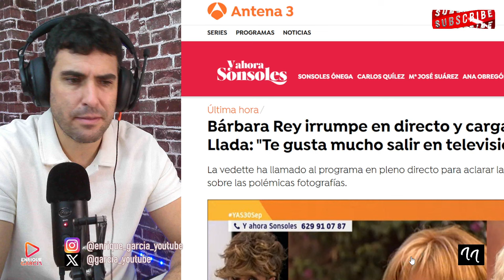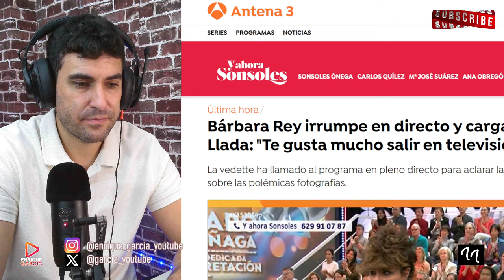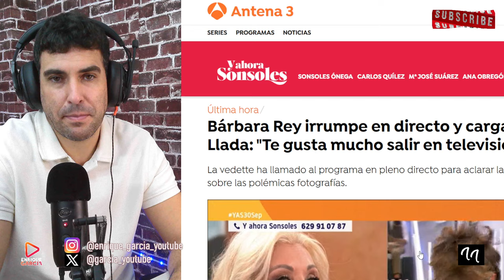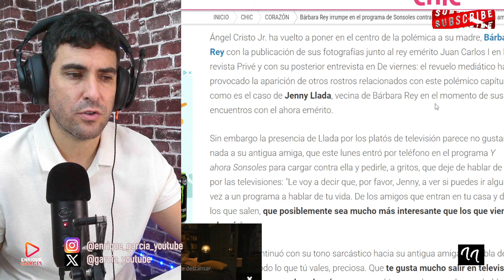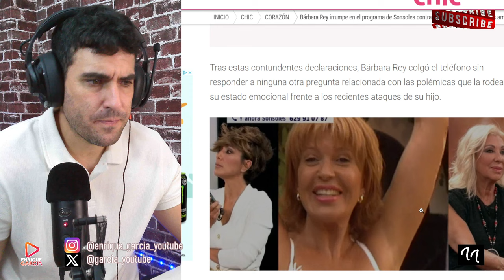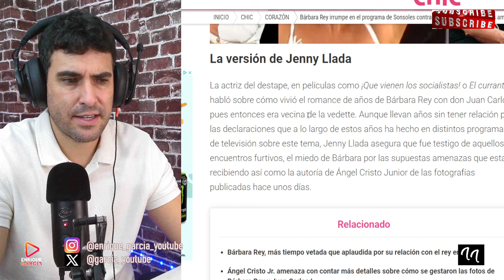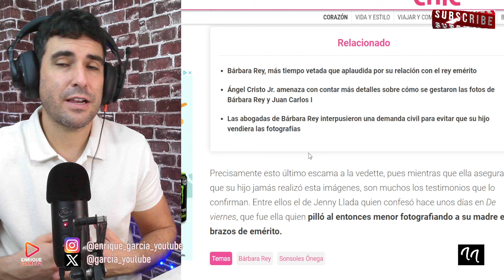BÁRBARA REY ANUNCIA DEMANDA, TRAS EL PELOTEO DE SONSÓLES ÓNEGA CUANDO IRRUMPE EN PLENO DIRECTO